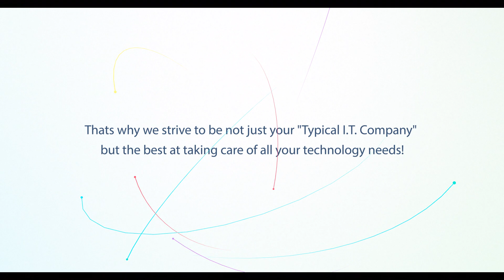How to Save Time, Money, and Stress with F.Y.I. Technologies, Inc.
Are you looking for a reliable and affordable partner to help you with your technology and social media needs? If so, you should check out F.Y.I. Technologies, Inc. is a managed provider of technology support and social media services. F.Y.I. Technologies, Inc. can help you with internet service, phone service, desktop support, cybersecurity, data backup, and social media marketing. They have a team of experienced and certified technicians who can handle any IT issue or project. They also have a team of creative and strategic social media experts who can help you grow your online presence and reach your target audience. F.Y.I. Technologies, Inc. has a motto of “If Technology Makes You Cry…Call F.Y.I.,” and they have positive testimonials from their satisfied clients. In this video, we will show you how F.Y.I. Technologies, Inc. can help you achieve your goals and solve problems with innovative and customized solutions. Watch this video and find out why F.Y.I. Technologies, Inc. is the best choice for your business or personal needs.